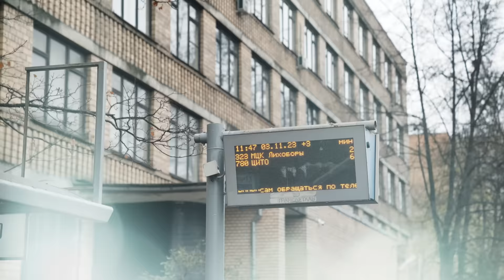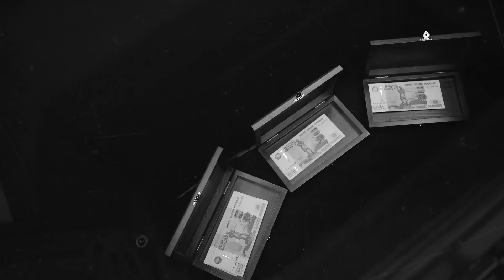ПРИТВОРИЛСЯ БЕДНЫМ ДЕДОМ НА LAMBORGHINI - СОЦИАЛЬНЫЙ ЭКСПЕРИМЕНТ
Абракадабра тв ПРИТВОРИЛСЯ БЕДНЫМ ДЕДОМ НА LAMBORGHINI, чтобы провести СОЦИАЛЬНЫЙ ЭКСПЕРИМЕНТ и проверить людей на человечность, отзывчивость и щедрость. Дед Рашид уже притворился бедным дедом на феррари и проверил богатых на рублевке, Сочи, сегодня проверим простых людей возле пятёрочки и богатых возле азбуки вкуса .abracadabra tv переоделся в старика и исполнил социальный пранк ,люди которые будут помогать дедушке, будут финансово вознаграждены из Ламборгини

Мои соц. сети:
➤ Канал ABRACADABRA LIFE -   / abracadabralife